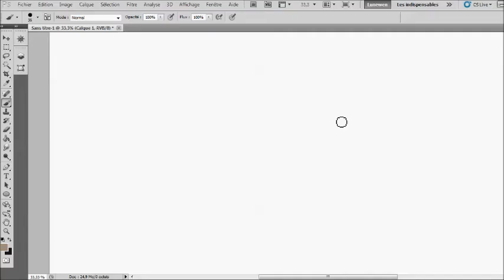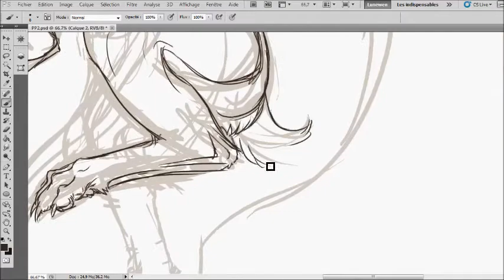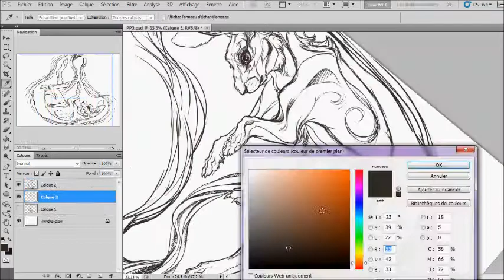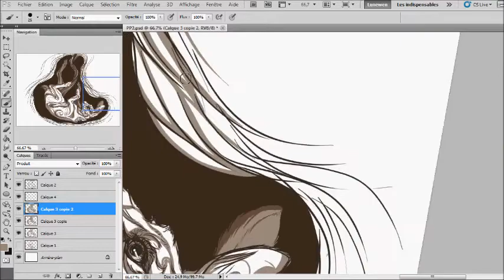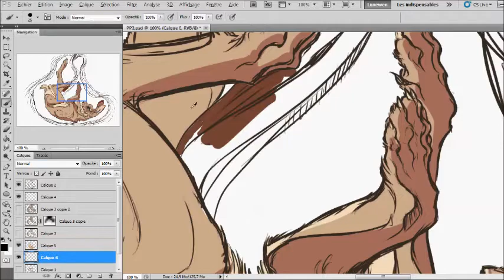Making of - Lunëwen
Une nouvelle recherche autour du processus créatif dans l'art numérique, interrogations sur la place de la matrice dans l'oeuvre numérique.

réalisé en 1h37
Grande inspiration de Beth Cavener